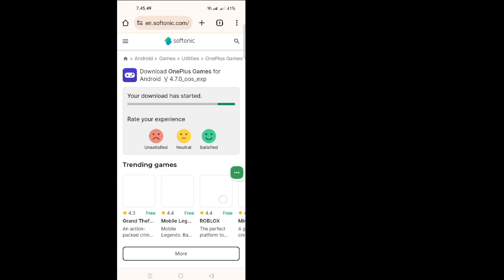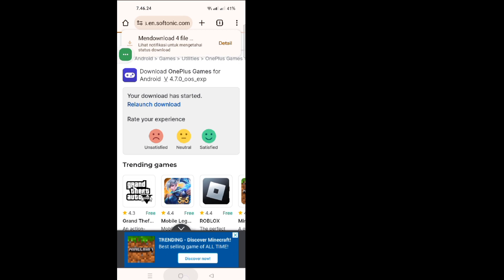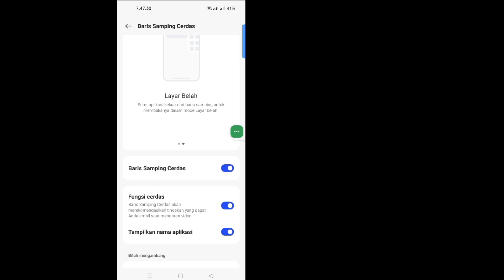Cara Mengubah Suara Di Free Fire 2024 | Aplikasi Pengubah Suara Free Fire 2024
Cara Mengubah Suara Di Free Fire 2024 |  Aplikasi Pengubah Suara Free Fire 2024 |  Pengubah Suara FF 2024

 Hari ini saya akan menunjukkan Cara Mengubah Suara Di Free Fire 2024 |  Aplikasi Pengubah Suara Free Fire 2024 |  Pengubah Suara FF 2024 Tonton video Cara Mengganti Suara Di Free Fire 2024 |  Aplikasi Pengubah Suara Free Fire 2024 |  Pengubah Suara FF 2024

 Ganti Suara Di Free Fire 2024

 Api Gratis